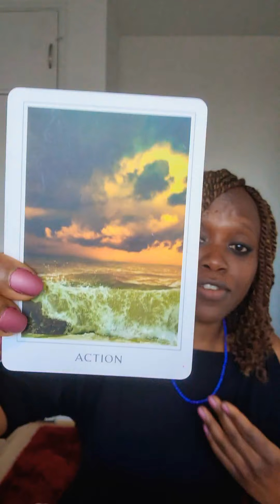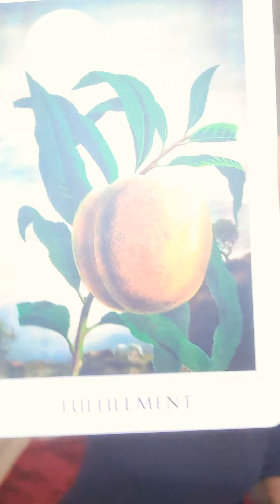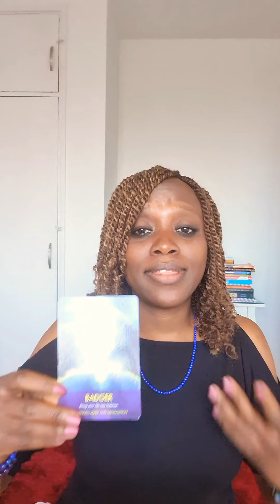TWIN FLAMES-POWERFUL:Action coming in for DM, Fulfillment for DF.💫Trust💫Faith💫Believe💫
Powerful message from the Angels about the essence of trusting, believing and having faith on this journey and knowing and understanding that you are one with your DM, all that is, the Creator and that there is no separation. Also the importance of surrendering on the journey especially as we move into this time of rebirth and renewal. DM moving towards action. DF listen to the messages from the Angels and trust, fulfilment is coming your way!

1) Divine Feminine Transformation Affirmations
2) Divine Feminine Illumination

*This is a collective message so please take what resonates and leave what doesn't.*